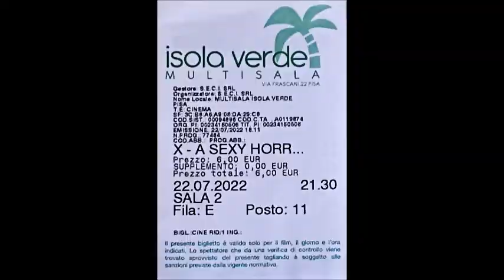X A SEXY HORROR STORY (V. M. 18 anni)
Pisa: 22 Luglio 2022  ore 21,30
Cinema: Multisala Isola Verde Sala 2
Titolo: X - A SEXY HORROR STORY  (V. M. 18 anni)
Tema del Film: Un horror diverso ma veramente geniuno
Genere e giudizio: HORROR - ECCELLENTE
Durata: 1h 45m  POCO ADRENALINICO MA DA VEDERE